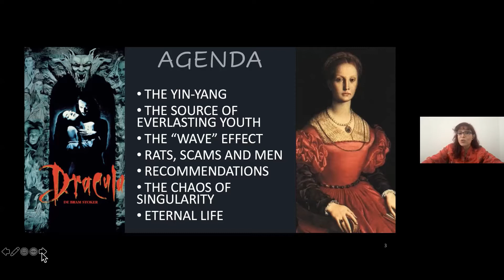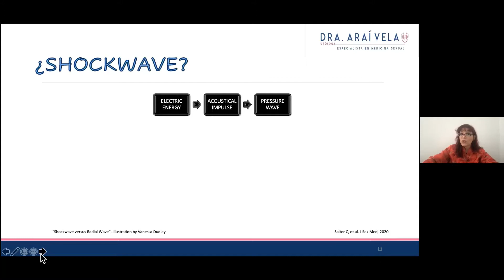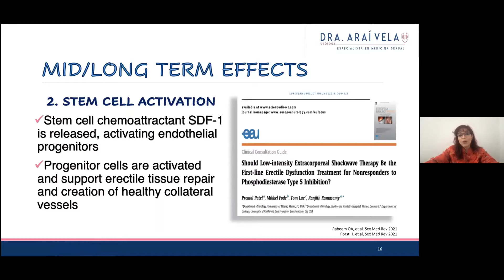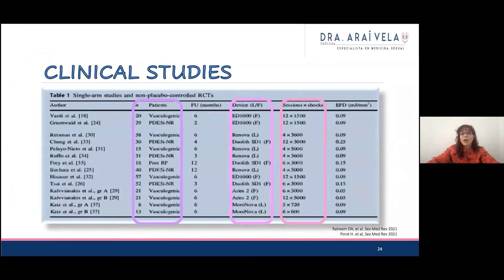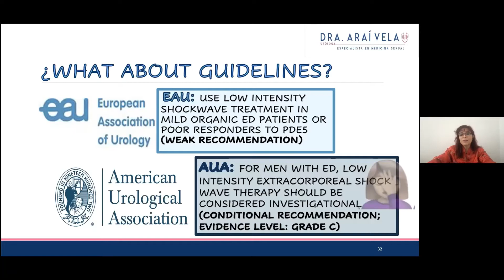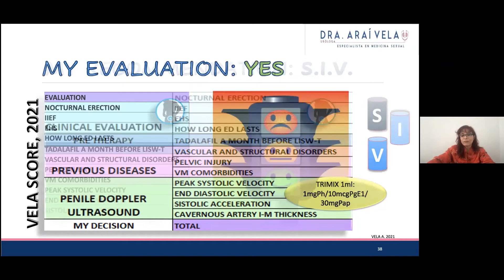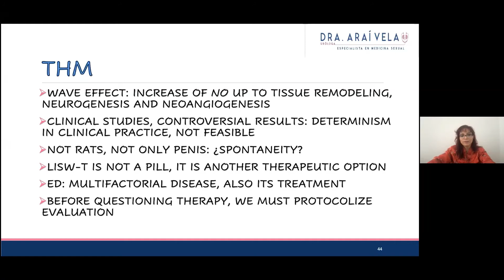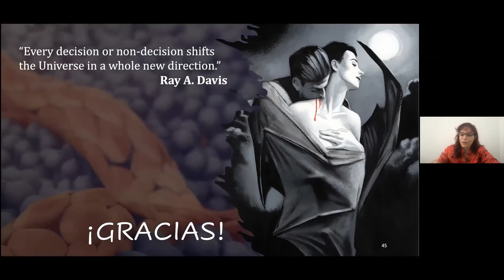Medispec Webinar: How to correctly select patients for an Erectile Dysfunction Shockwave Treatment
How to correctly select patients for an Erectile Dysfunction Shockwave Treatment.
Speaker: Dr. Arai' Vela, Uro-Andrology Sexual Medicine. Ecuador.
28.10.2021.